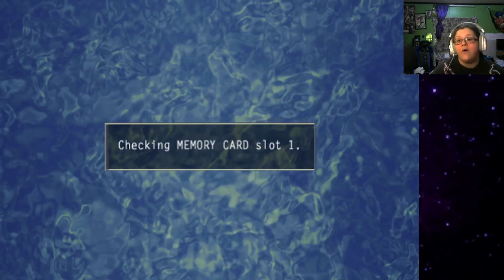Suikoden V 63- Going to see the dragons...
108 stars that we have so far: 091
Need: 17